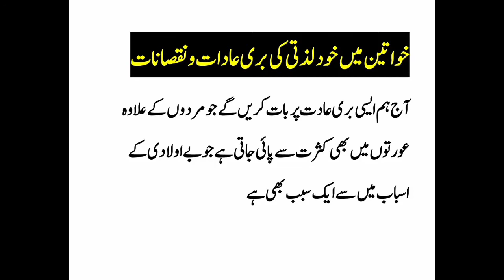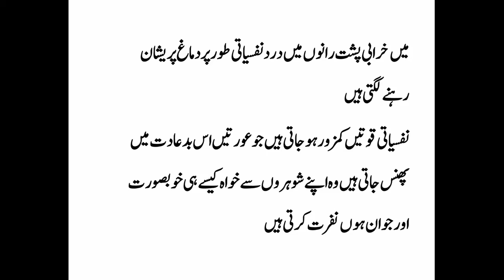Khawateen me Fingring k Nuqsanaat or Elaj By Hakeem Imran Kamboh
In this video I will talk about health issues such as Weight loss, Hair fall, Acne, Lower back pain and more.
In this section I will try to provide information about Health Tips. Information of health to lead a healthy life, so here you will find Health tips about Diabetes, High Blood Pressure, food Poisoning, healthy habits, Best Health Tips & solutions For Eye, Pregnancy , Best health Tips, Diet Tips & Healthy Recipes, Amazing Benefits of Fruits, Best Skin Care Tips, Best Tips & Solutions For Hair Loss. khawateen k masail, khawateen ka fingring krna, how to do fingring, fingring k nuqsanaat, fingring ka elaj,
I create our own videos related to home remedies and natural treatments for your health problems. I do not intend to treat or cure any disease. All content given in my videos is only for information.